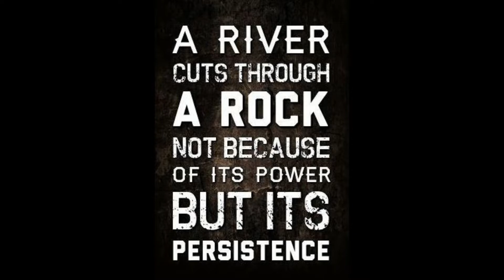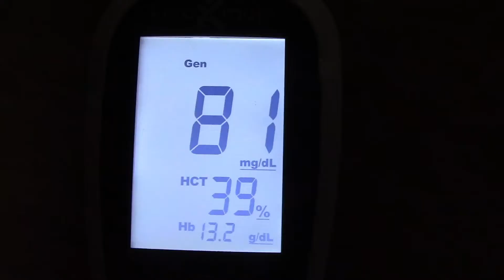Reset Restart Refocus Day 27 | Keto Electrolyte Drink Recipe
Just another simple keto day for me.  Try out my keto electrolyte drink.  It tastes salty, sour and sweet all at once!  Its tasty and you need to replenish your electrolytes.

Here is the recipe for my electrolyte drink:
1 can of any flavor La Croix
1-2 T apple cider vinegar
1-2 T sole water
1/4-1/2 t. Lite salt or no salt
ice
Add all of the ingredients to a 1 quart mason jar.  Stir and enjoy!

THe GKI - Glucose Ketone Index is used as a biomarker for tracking metabolic health.
To calculate your GKI : Divide your blood glucose by 18.
                                         Divide that number by your ketone reading.
                                         That number is your GKI.
So what does that number mean?
Anything above 9 means that your body has not transitioned into a fat burning state yet.  Don't worry... you will get there!
6-9 GKI is a low level of ketosis.
3-6 GKI is a moderate level of ketosis.
Less than 3 GKI is a high level of ketosis.